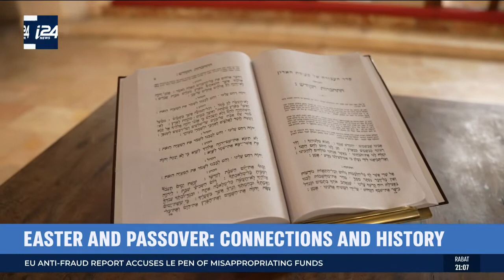EASTER WITH CHRIST CHURCH REV AARON AIME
A compelling interview with Rev. Aaron Aime of Christ Church in Jerusalem. He talks about the connection between Easter and Passover and why Christians need to embrace the Jewish people as part of God's overall grand plan.